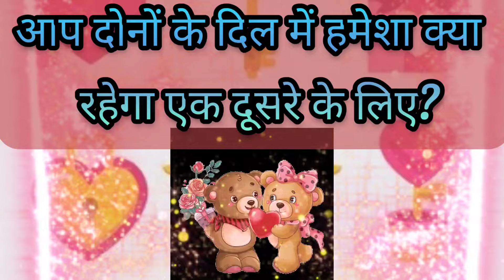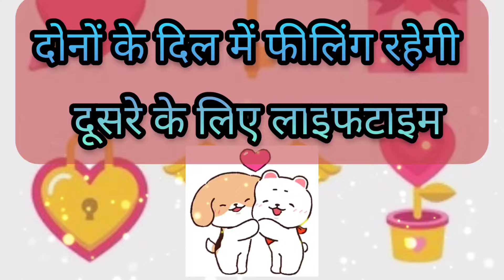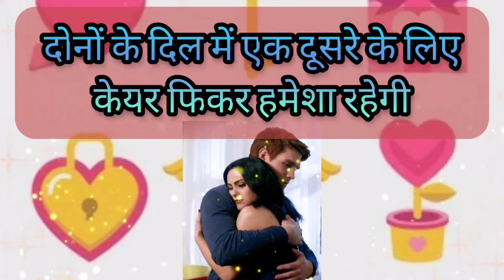आप दोनों के दिल में हमेशा क्या रहेगा एक दूसरे के लिए?/choose one number/love quiz game today/love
vandana quiz
vandana games
couple games
love quizzes
love game

vandana quiz
vandana games
vandana